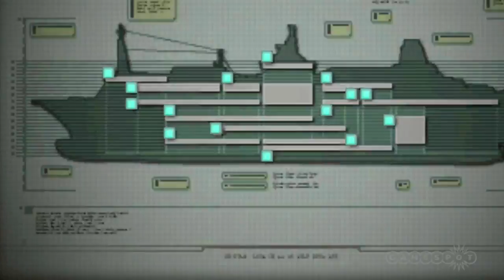Resident Evil: Revelations - There's Something in the Water Gameplay (Wii U)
Jill discovers there's something in the water and it ain't her.

Follow Resident Evil: Revelations at GameSpot!